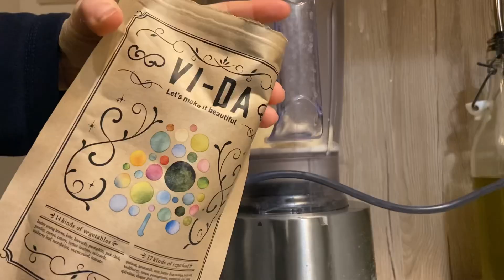《海外生活》楽しいイタリアの３日間の食事♡ 栄養たっぷり〜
c i a o 🙌🏻❣️

そしてこれが、噂の、アラサーの独り言というセカンドチャンネルですっ！

是非遊びにきてねっ❤️

今回、スムージーを提供していただいたのはこちらです↓
 ・栄養特化型スムージー VI-DA (120g入り/約15日分)

VI-DAには大豆たんぱく質や食物繊維、乳酸菌（100億個）が 配合されており、腸活をサポートしてくれます。
また、14種類の厳選された野菜と18種類のスーパーフードをバランスよく配合。
女性に不足しがちな鉄分はもちろん、ビタミンや葉酸などもVI-DA１杯(1日) で摂り入れることができます。
チアシードやグルコマンナンなどにより満腹感も感じられ、 1品置き換えにも大変オススメです。
 いつもの食事に＋１杯、ぜひお試しください。

私たちは、日本人のまい(27才)、イタリア人のジョニー(29才)と息子(4才)、娘(1才)の4人家族です！

いつも見てくれる人、いつも本当にありがとう♡
初めましての方、はじめまして♡

私たちのビデオをみて、クスッと笑ってくれたり、ちょっとでも見てくれた時間が楽しかったとおもってもらえたらいいなぁ🙌🏻